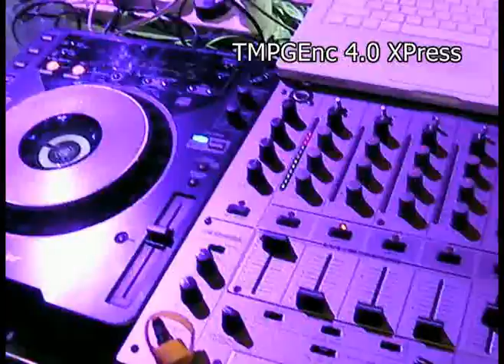BNP HK party by ivan, guy & tom nunan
BNP cocktail party at four seasons hotel HK on 8 Apr 08. DJ by Ivan, Guy (guitar), Tom (sax), VJ by Donkie. Organized by amy chan